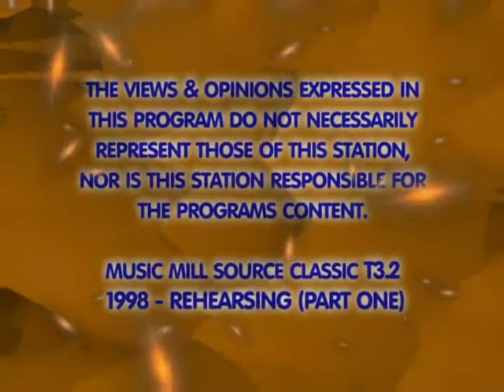MMS Episode T32 Rehearsing Part 1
Music Mill SOURCE episode T32 featuring Lisa Loeb, Big Head Todd and the Monsters, Alliyah, Sister Hazel, LL Cool Jay, Jon Secada, Susanna Hoffs, Amanda Marshall, Division Street, LSG, Uncle Sam, Leah Andreone. Originally cablecast in 1998, this episode is from the Music Mill SOURCE local music television Classic Series.